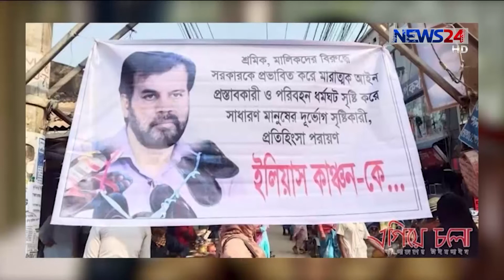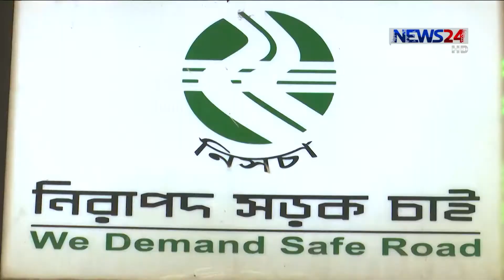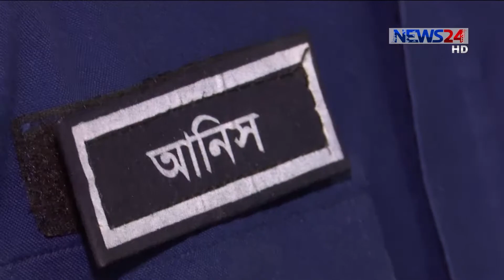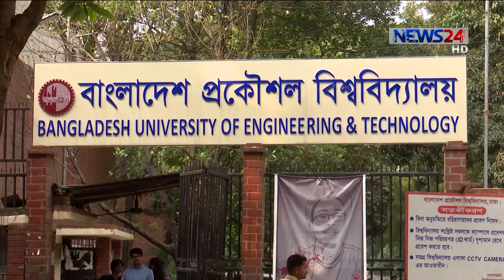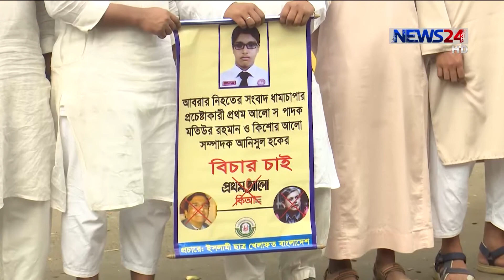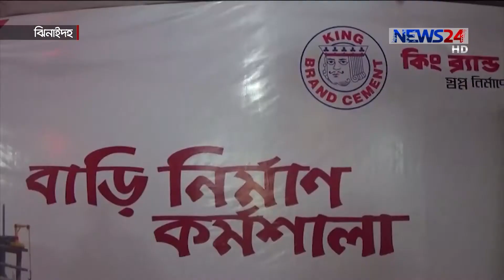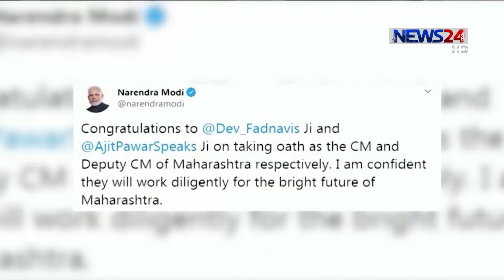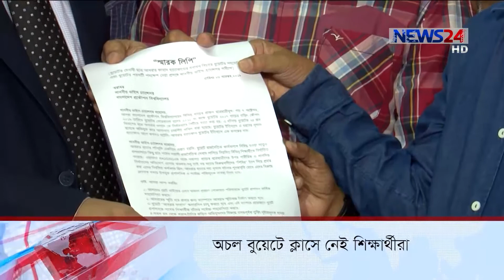NEWS24 সংবাদ at 5am News on 24th November, 2019 on News24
5am News on 241119 on NEWS24.

COPYRIGHT DISCLAMIER:
News24 Official Address:
NEWS24
371/A
Bashundhara Road
Block – D
Bashundhara Residential Area
Dhaka - 1229